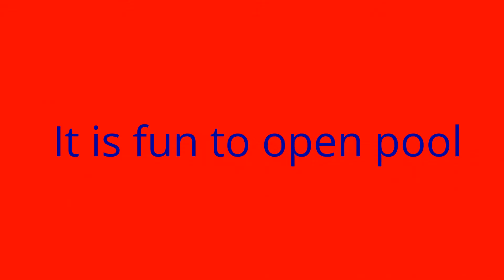Solar Battery & electric Motor Powered, Solar Blanket Reel, Automatic Pool Cover Reel / Roller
Enjoy your pool from the moment you step outside without the hassle of cranking in your water logged solar blanket. Watch our product video at Solar-Lakes.com . Our solar powered reel system opens your pool without straining your back and in less than 60 seconds. European designed Solar Battery Powered, Electric, RF Remote Controlled, Automatic Solar Blanket Reel System for pools up to 20 feet wide and 40 feet long.